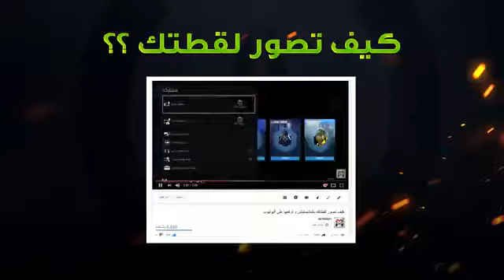اوفر واتش افضل 10 لقطات الأسبوع الاول OverWatch Top 10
افضل 10 لقطات الأسبوع الاول OverWatch